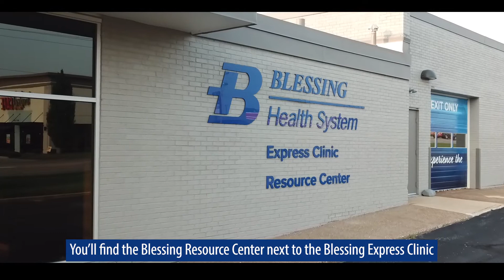Be Well With Blessing Health System | Blessing Resource Center